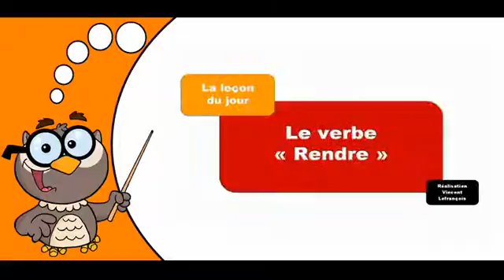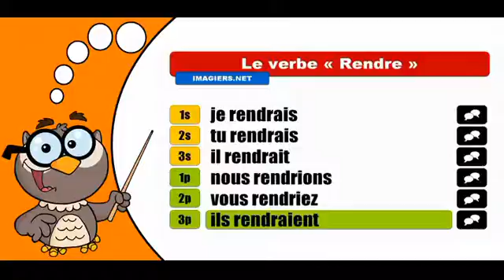學習法語共軛 # Rendre # Conditionnel Présent